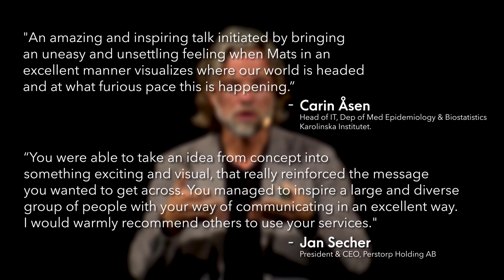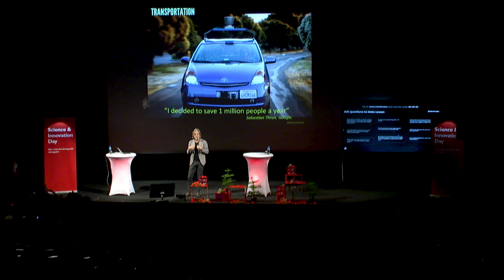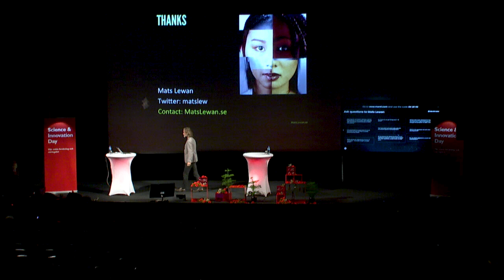Mats Lewan – speaker on technology, future and society.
Does your organization need better understanding, more awareness, good inspiration or a real sense of urgency about digitalization?

Are you ready to change your leadership, your organization, your offerings, and your business model?